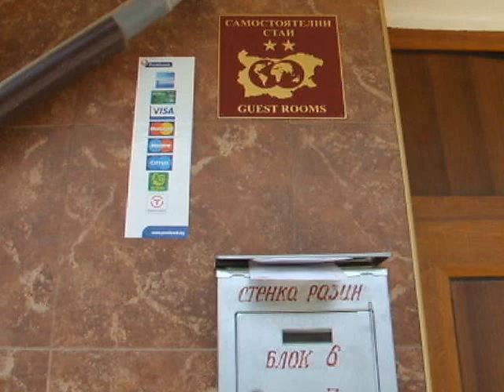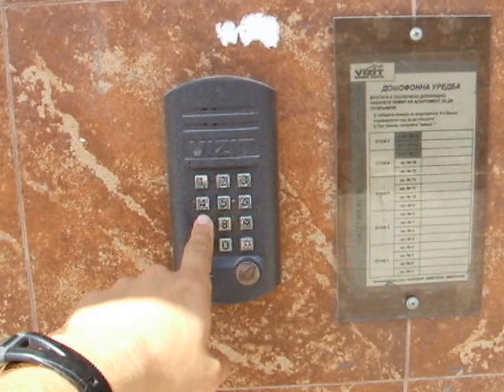The way from the Bus station Asparuhovo Center to the Asparuhov Guest Rooms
The way from the Bus station Asparuhovo Center to the Asparuhov Guest Rooms - 6 Stenka Razin Str, Varna, Bulgaria